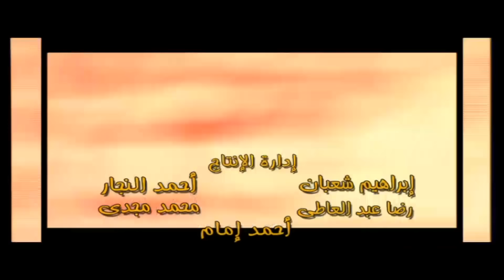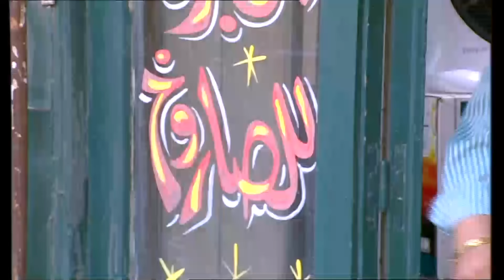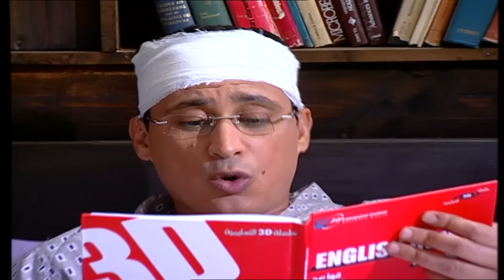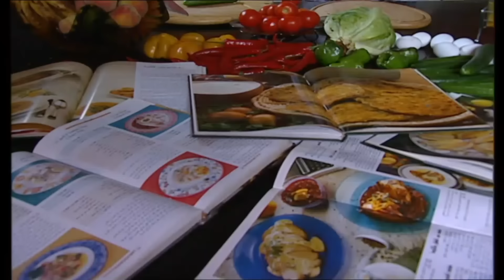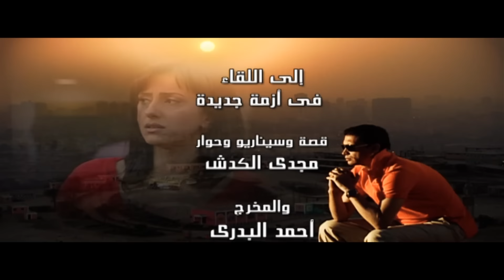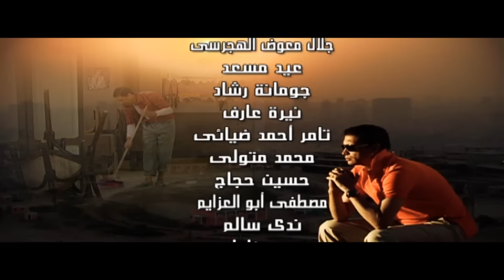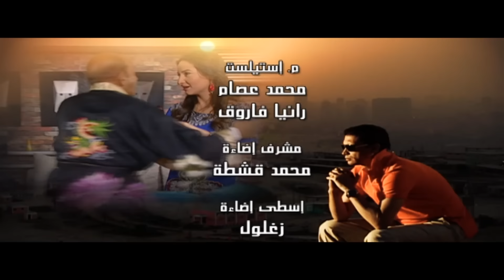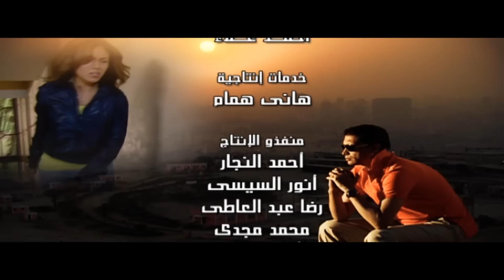مسلسل أزمة سكر - الحلقة 15 ( الخامسة عشر) - بطولة احمد عيد | Azmet Sokkar Series - Eps 15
تدور أحداث المسلسل حول "سكر" (أحمد عيد)، الشاب الريفي البسيط الذى يرث فجأة أموالا طائلة من عمِ ثرى كان يعيش فى الولايات المتحدة الأمريكية، ويصبح "سكر" ثريًا ولكنه يكتشف أنه سيشارك بنات عمه في الميراث، وتبدأ من هنا سلسلة من الأحداث الكوميدية بين "سكر" الريفى الساذج، وبنات عمه اللاتي تربين فى أمريكا وعشن حياتهن بأكملها فيها.

بطولة : أحمد عيد - حنان مطاوع - فريال يوسف - ياسمين الجيلانى - رحمة حسن - وفاء قمر - سامح الصريطى - لطفى لبيب - سعيد طرابيك - أحلام الجريتلى - رجاء الجداوى - عايدة رياض
تأليف : مجدى الكدش
اخراج : أحمد عبد الله
انتاج : Synergy تامر مرسى (2010)